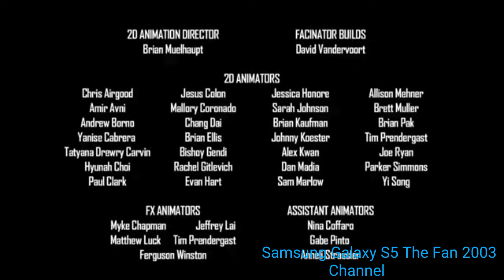Team Hot Wheels Build The Epic Race Closing 2015 Paw Patrol Opening 2016